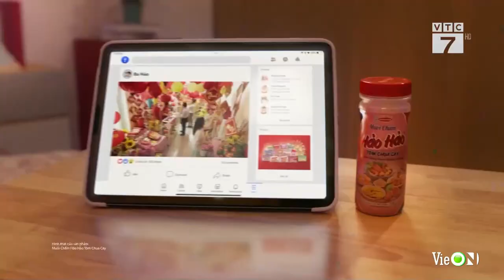tết_2024 VTC7 - Quảng cáo Mì Hảo Hảo "Tết Hảo Là Tết Đoàn Viên"